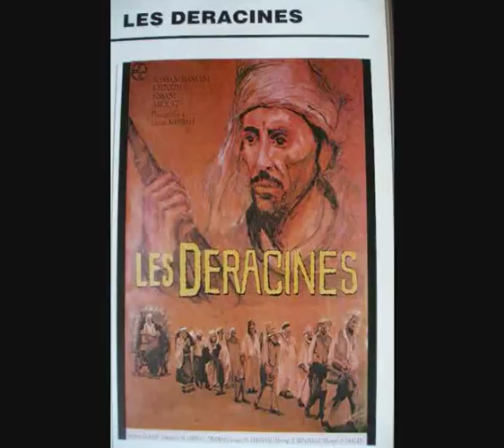Cinema DZ # Les Déracinés 1976 #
Un chef d´oeuvre de Lamine Merbah. Featuring Hassan Hassani, Kelthoum, Doudja Achachi, Athmane Ariouet, Sissani,.